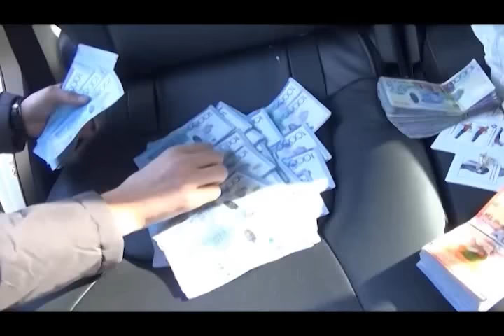Председатель Комитета МСХ РК задержан за неоднократное получение взяток